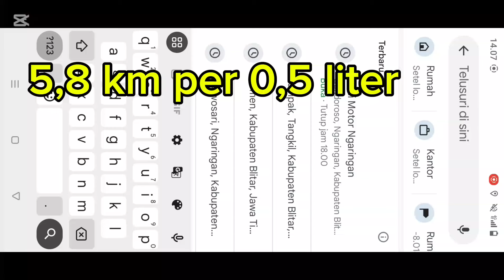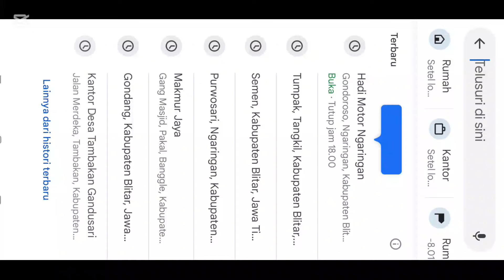BUAT IRIT DAIHATSU FEROZA TEMBUS 1:14,4 PER LITER ,FULL PASANG SLANG VACUM